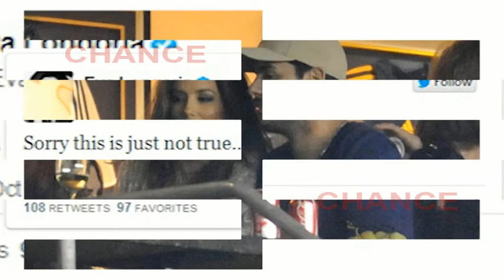Eva Longoria desmiente haber vuelto con Eduardo Cruz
Tras su inesperada ruptura en junio de 2012, parecía que las aguas volvían a su cauce, Eva Longoria y Eduardo Cruz nos sorprendían besándose en público en un restaurante de Nueva York el pasado sábado.